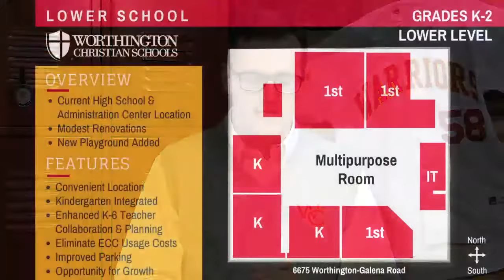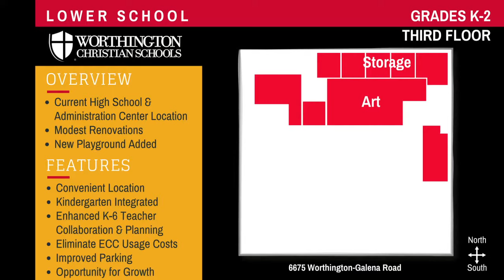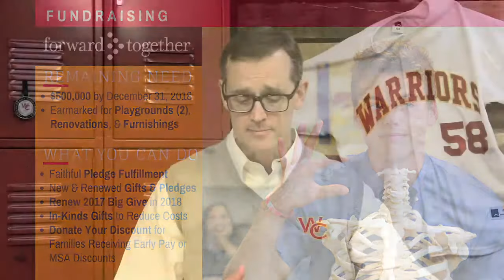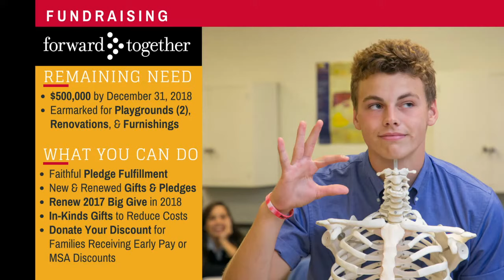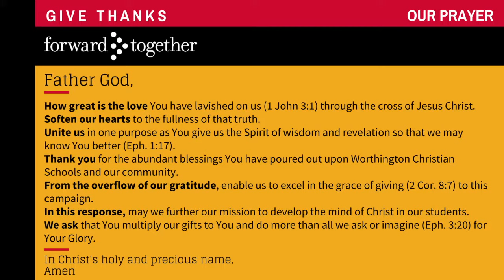Forward. Together. Campaign Update | April 12, 2018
Head of School Troy McIntosh gives an update on the building campaign including the move from three to two campuses, the need to secure financing, the timetable for construction and moving, as well as the remaining need for donations.